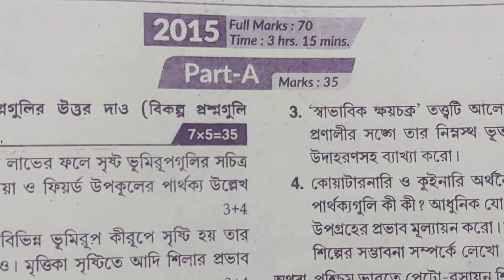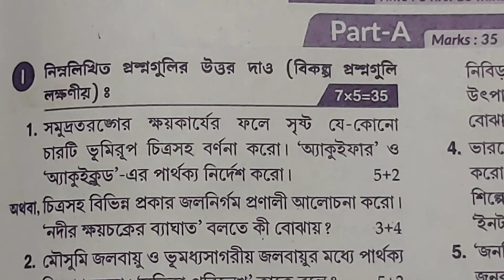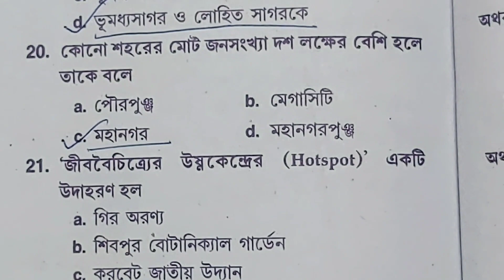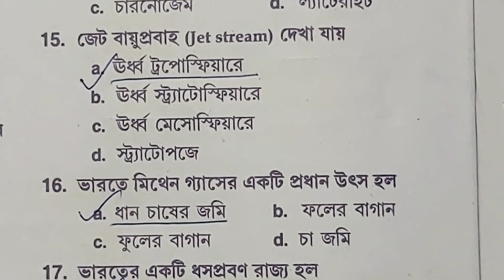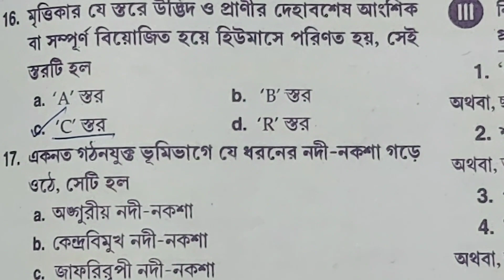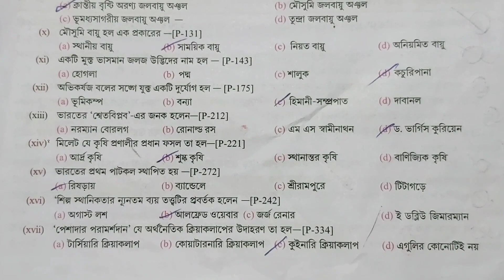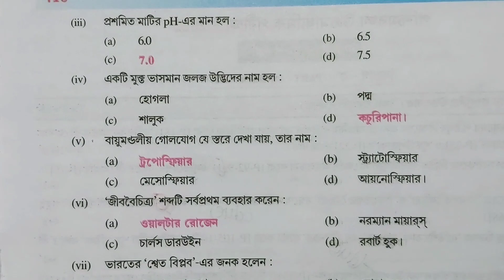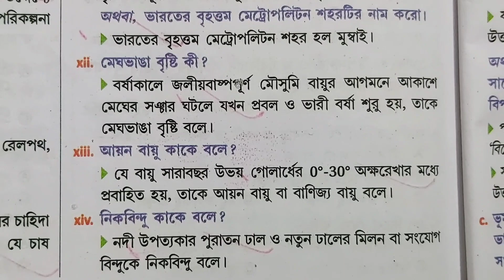HS Geography 2015/2016/2017/2018/2019/2022 Question Paper and answer|HS geography MCQ and SAQ answer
HSGeography2015/2016/2017/2018/2019/2022 Question Paper and answer|HS geography MCQ and SAQ answer